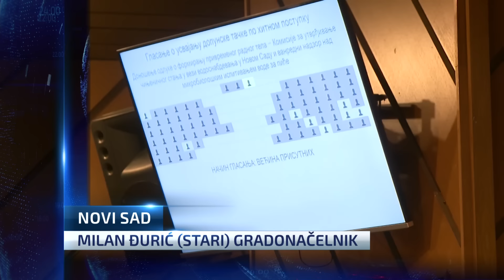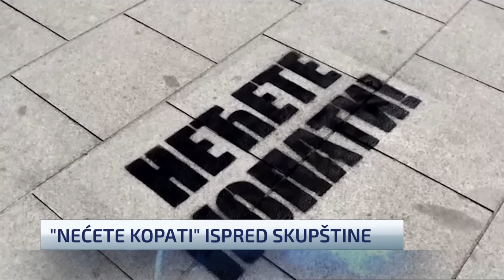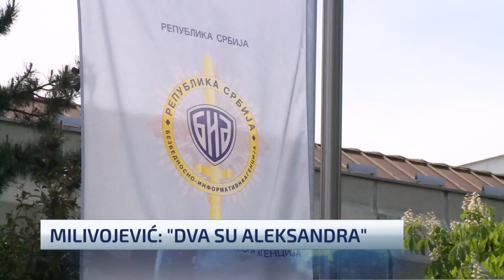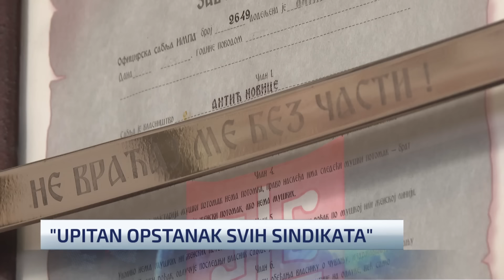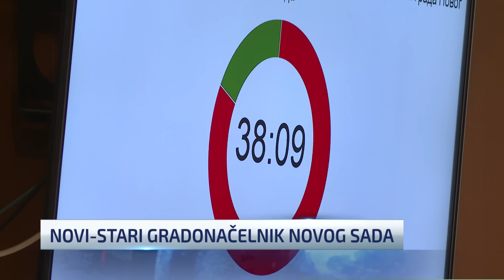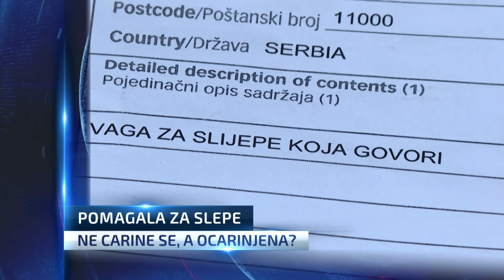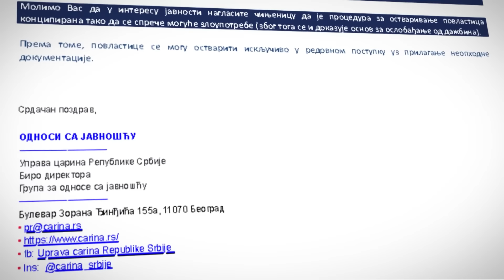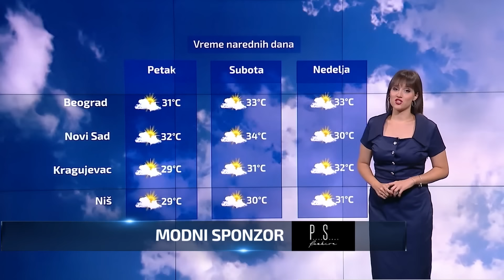Dnevnik u 19 / Beograd / 28.8.2024.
Izvor: N1 Beograd
Pogledajte pregled najvažnijih vesti u Dnevniku N1.